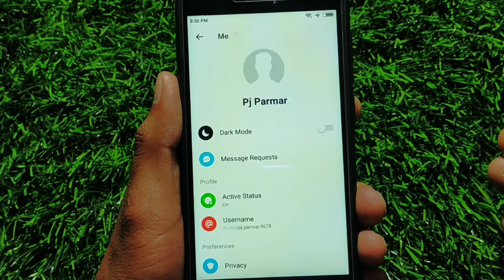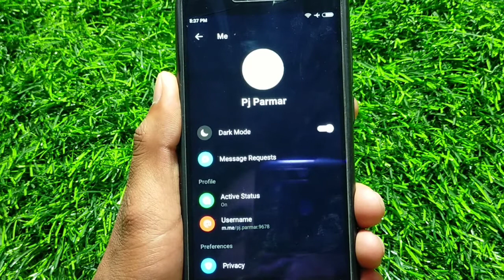Instagram Messenger Dark Mode Enable Kaise Kare !! Messenger Me Dark Mode Kaise Enable Kare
Instagram Messenger Dark Mode Enable Kaise Kare
how To Enable Dark Mode On Instagram messenger
messenger me dark mode kaise enable kare
messenger me dark mode kaise on kare
instagram messenger par dark mode kaise on kare